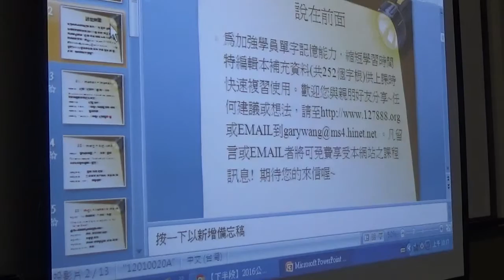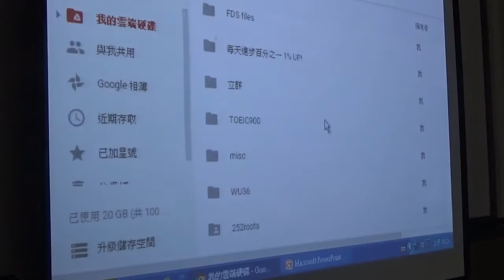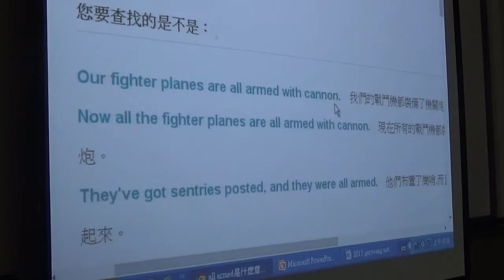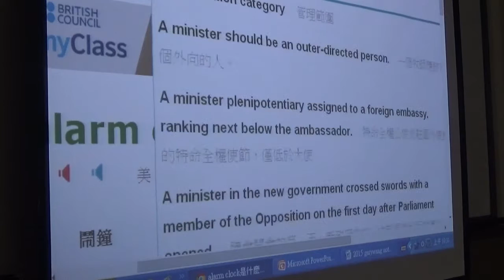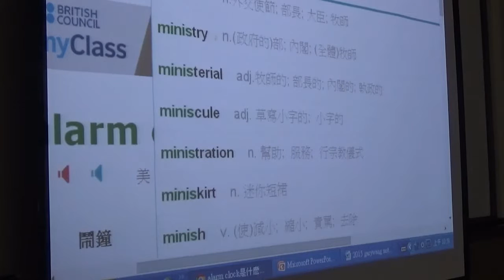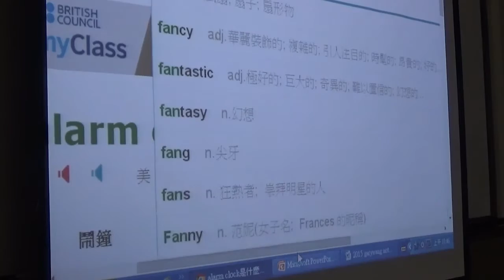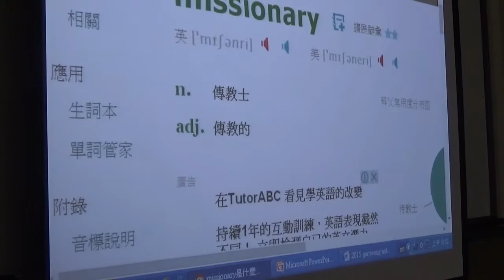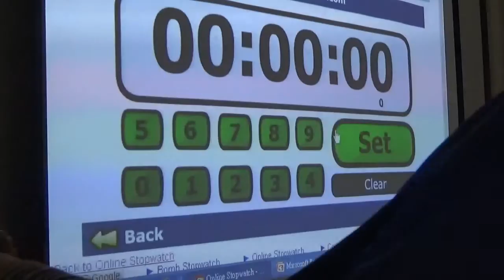【上半段】2016公益字彙課程第七堂(61-70)By Gary老師(英語傳教士)